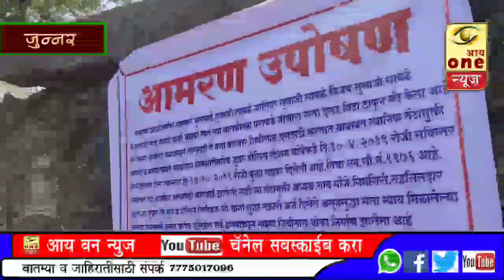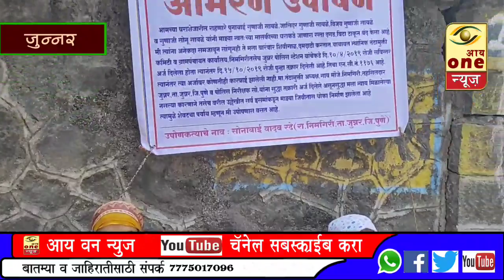ना.तहसीलदार मुंढे साहेबांच्या आश्वासनानंतर निमगिरी येथील#सीताबाई#रढे यांचे आमरण उपोषण मागे.